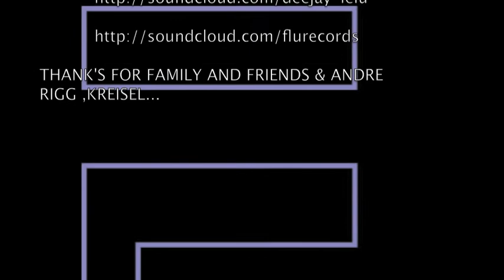Lelu - The Future Rock (Original Mix)